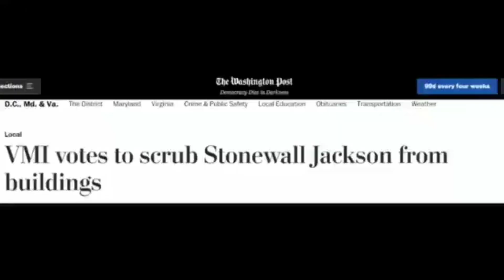VMI in 60 seconds (Virginia Military Institute)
Virginia Military Institute
virginia military institute day in the life
vmi ratline
vmi ratline stories
vmi rat mass meets cadre

Credits to:
oldcorpsvmi